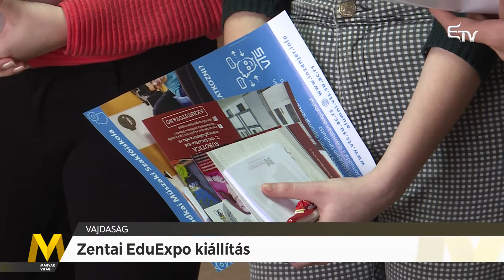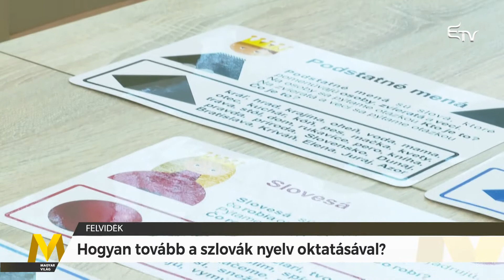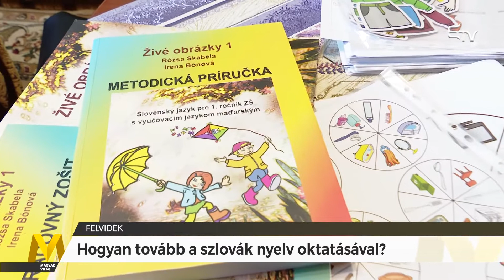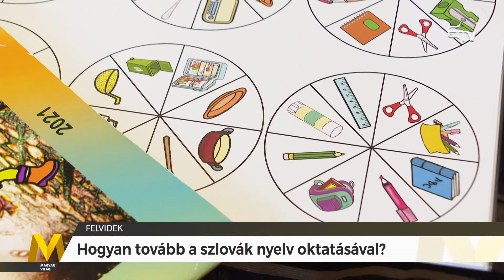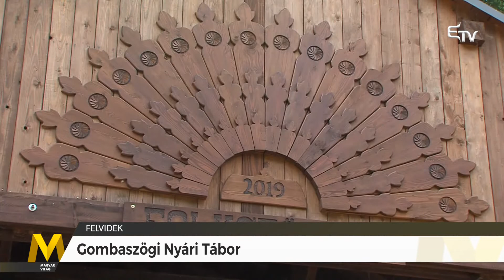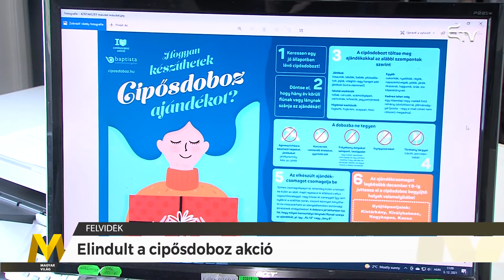Magyar Világ: EduExpo kiállítás, önkéntes véradási akció, cipősdoboz akció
A 2021. december 16-i Magyar Világ tartalmából:
🔸 A jövőbeni életpálya kiválasztásában segít az Eduexpo
🔸 Hogyan tovább a szlovák nyelv oktatásával?
🔸 Csáth, Lányi és Kosztolányi műveiben gyönyörködhetett a nagyérdemű